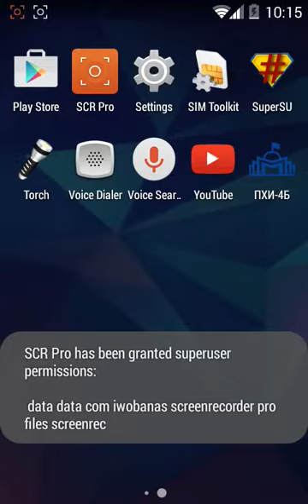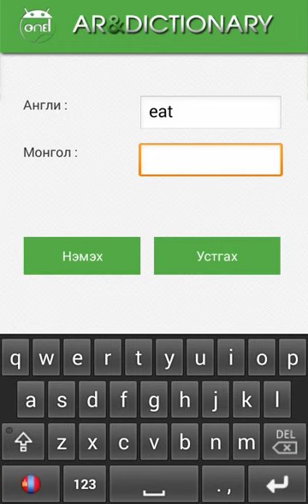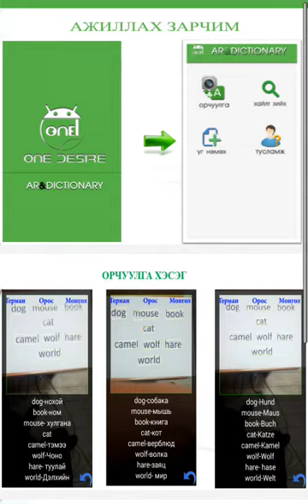AR Dictionary OneDesire